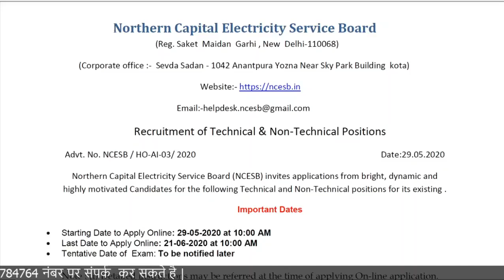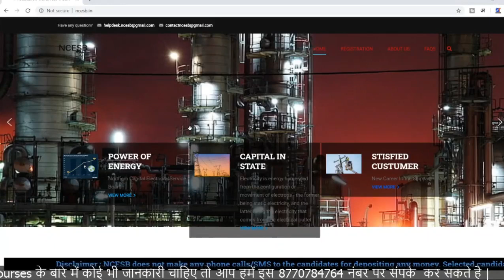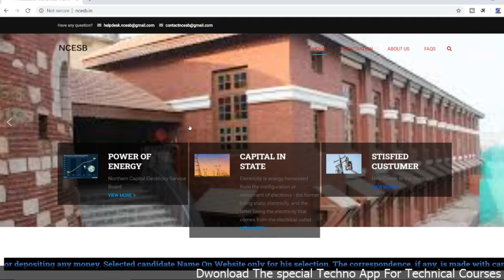NCESB Recruitment -2020 For ITI and 10th Students || Fake Recruitment.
धन्यबाद !